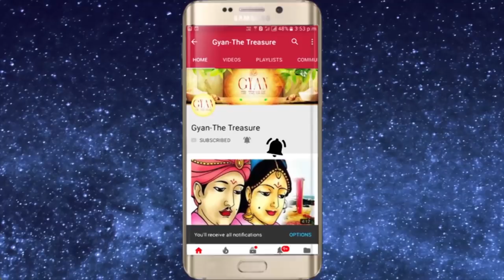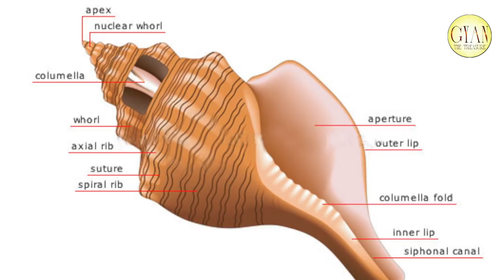घर में शंख कहाँ और कैसे रखे? घर में शंख रखे तो ध्यान रखने वाली बातें जाने